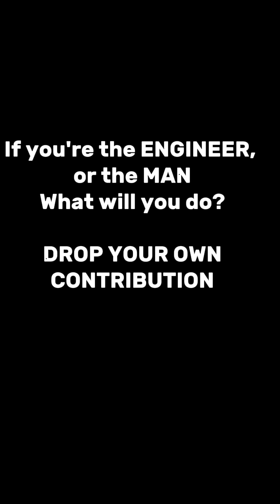BUILDING WAHALA FOR CEMENT PRICE (100million Project )